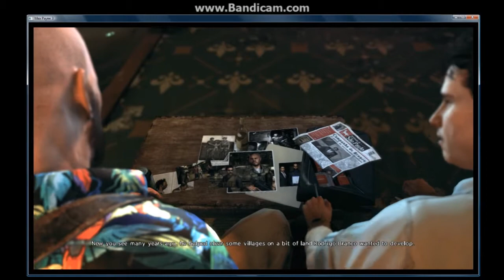MAX PAYNE 3 - gameplay part 24 - Hard difficulty